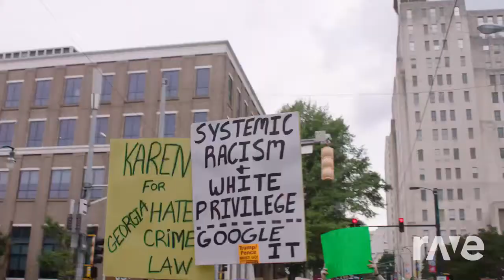Mixed Bigger Picture720